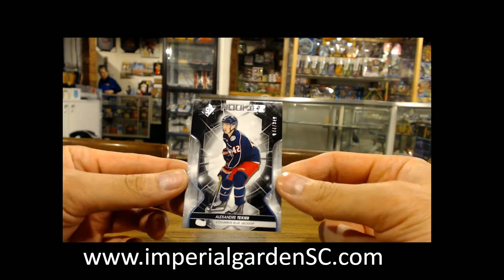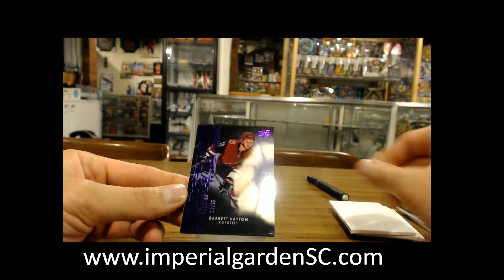Patrick's 19-20 UD SPx HOCKEY NHL BOX BREAK